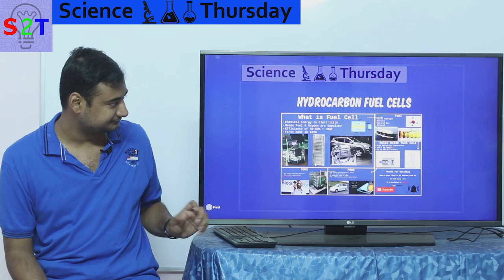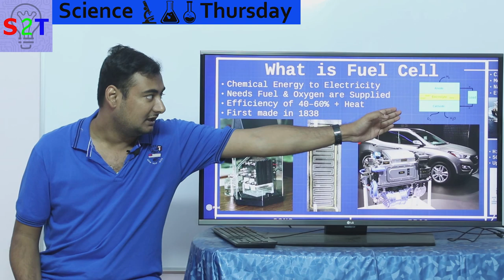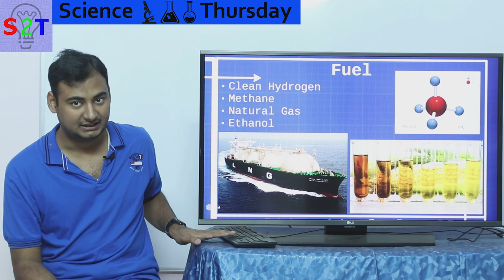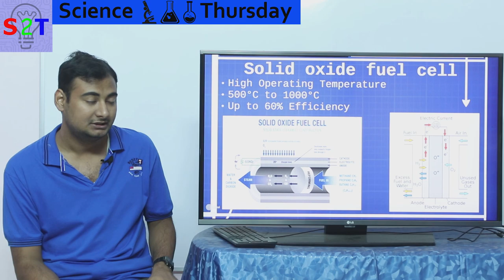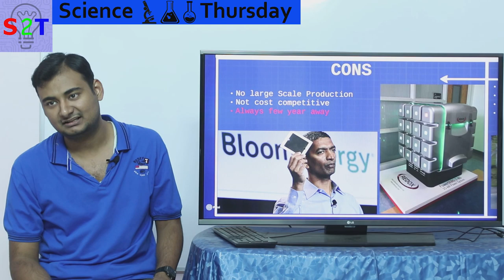Hydrocarbon Fuel Cells In HINDI {Science Thursday}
In this ep we will look at Hydrocarbon Fuel Cells
So What the Heck is Fuel Cell
What kind of fuel it usese
Solid oxide fuel cell